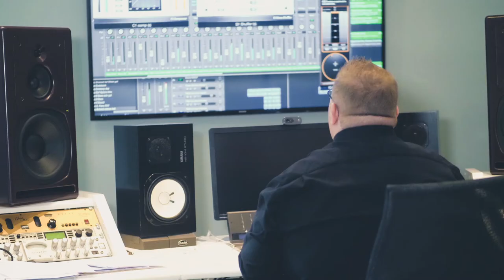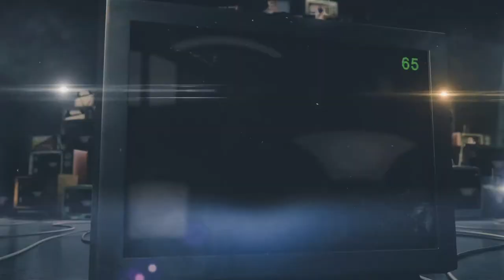Hinter den Kulissen vom Videodreh von Jessica Ming / Exklusiv für Lieblingsschlager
Wir gewähren Euch mit diesem kurzen Video einen kleinen Blick hinter die Kulissen. Hier beim Videodreh in der Schweiz von Jessica Ming.
Auch Denny Schönemann mit Charly Bereiter und die Künstlerin selbst kommen im Video zu vort.